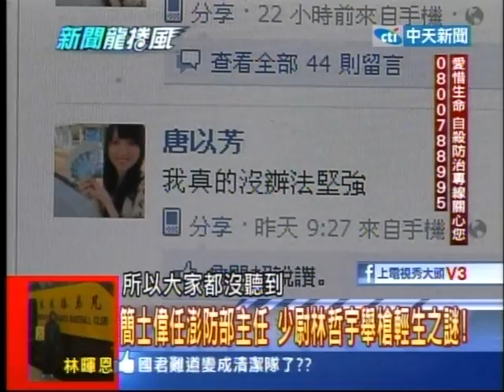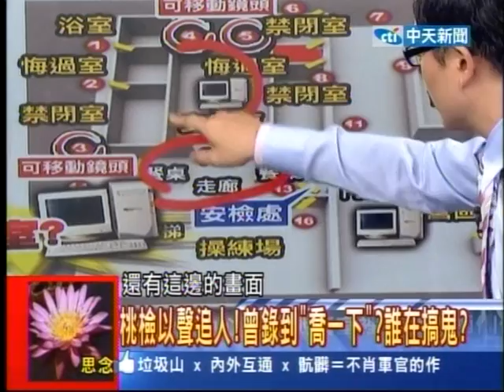20130725新聞龍捲風 08